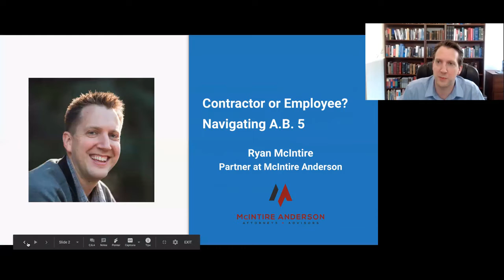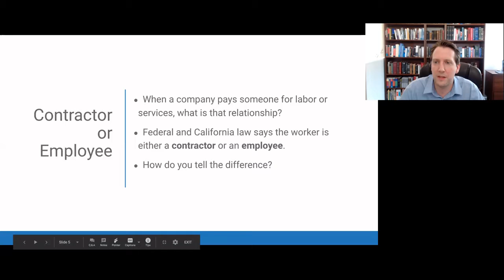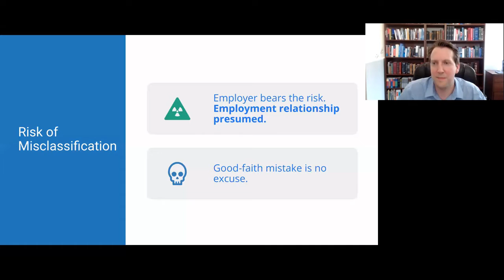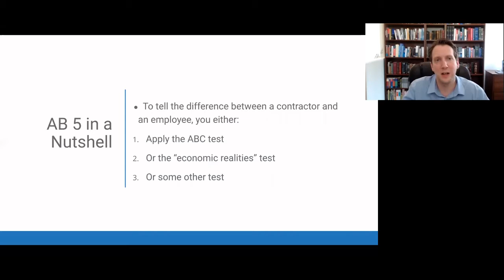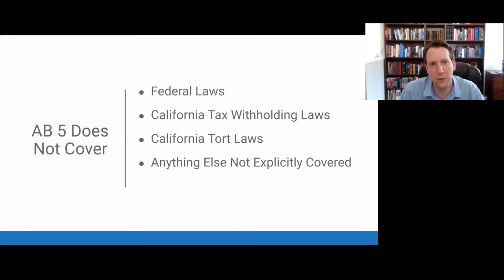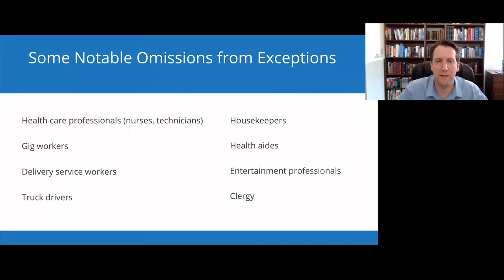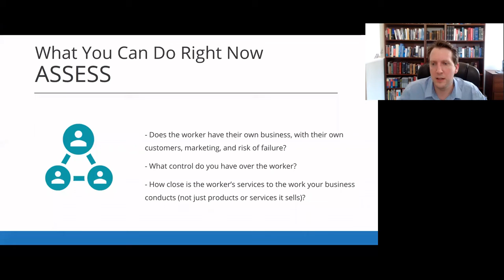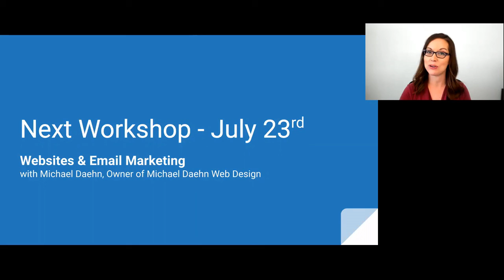What Can You Do Right Now - AB 5 Contractor or Employee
Ryan McIntire, attorney and partner at McIntire Anderson goes through Contractors vs. Employees within the context of AB 5.